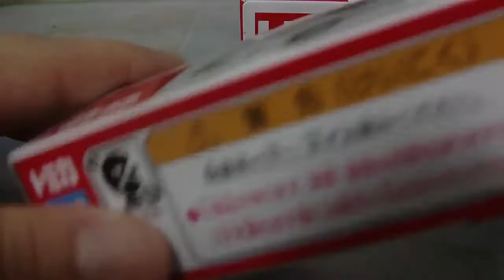トミカNo.89 トヨタプリウス No.120 スバルBRZ開封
2台一気に開封しました。
BRZはトヨタ86はもう持ってるので色違いということにでもしておきましょうｗ